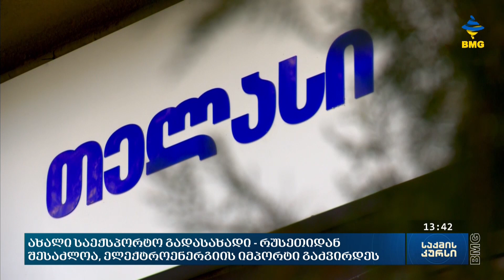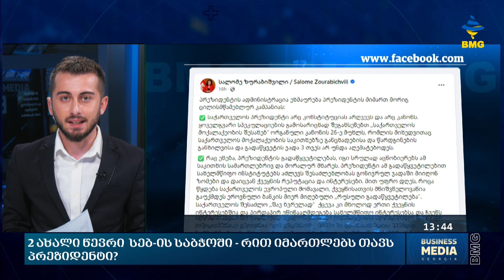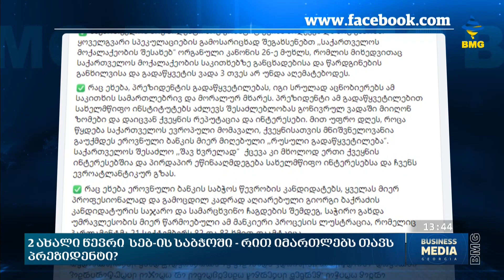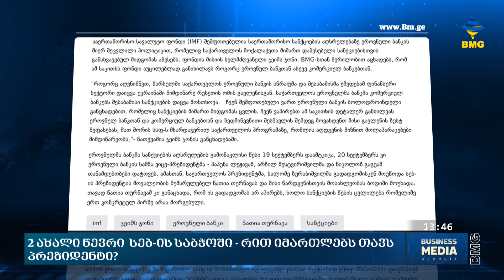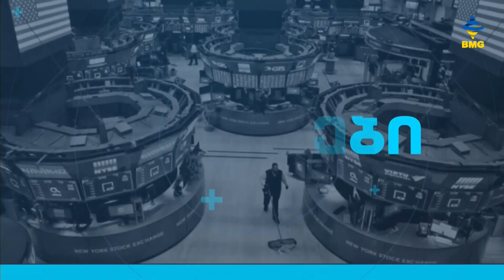საქმისკურსი - 25.09.2023_13:40 - გადაცემა სრულად